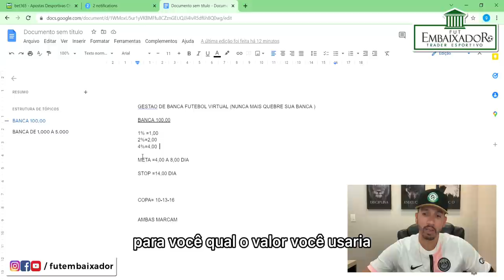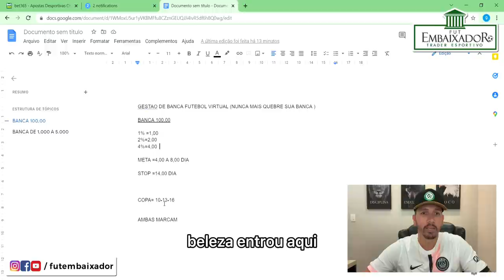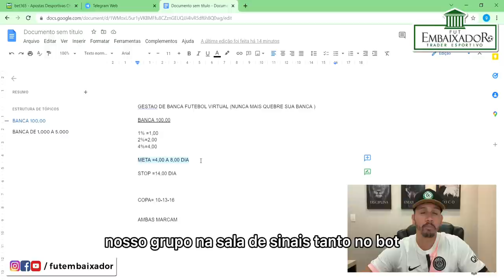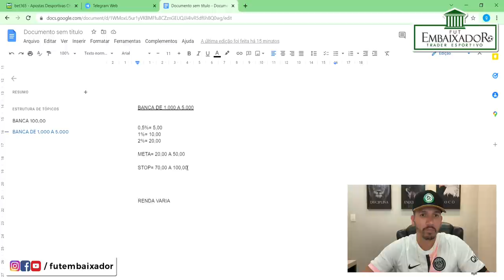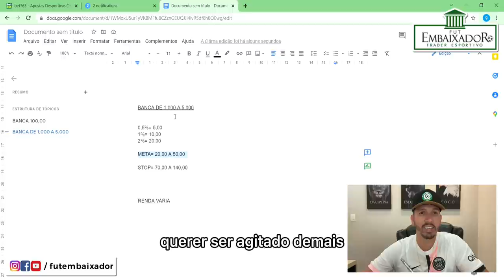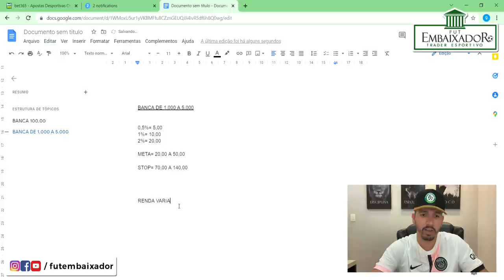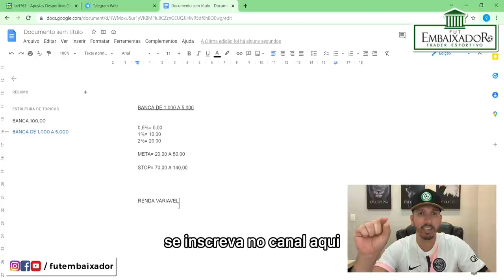NUNCA MAIS VOÇÊ VAI QUEBRAR SUA BANCA APÓS ESSE VÍDEO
Aprenda a nunca mais quebrar sua banca, siga nossa gestão!

Participe do nosso grupo FREE -

CURTA NOSSO VÍDEO -  COMPARTILHE!

FutEmbaixador!